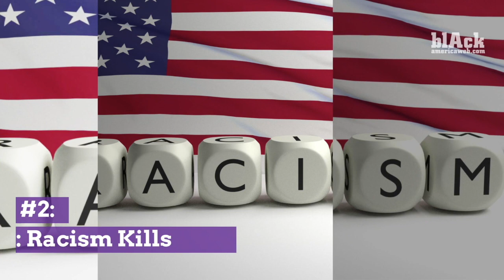What You Need To Know — February 6, 2020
Here's what you need to know, Thursday February 6.

1. Impeachment Chronicles: The End, Trump Gets Acquitted

2. Study: Racism Kills

3. 15th Mississippi Inmate Death In Recent Weeks

4. Barbie Represents The Masses

5. Black Man Held In Coronavirus Quarantine Goes Viral